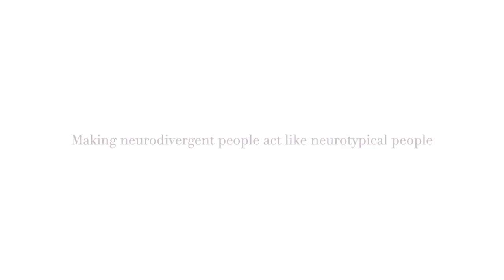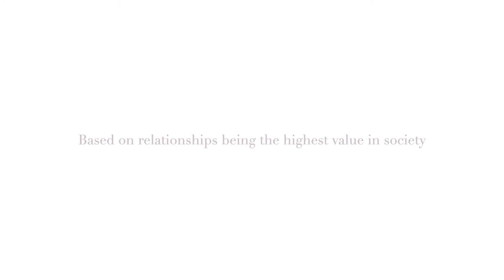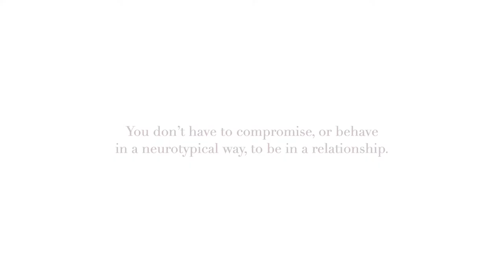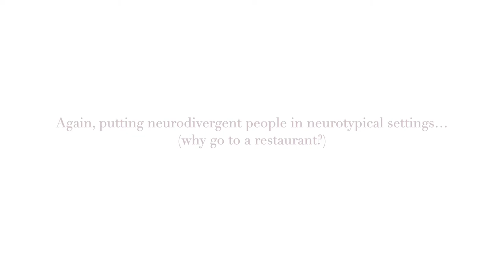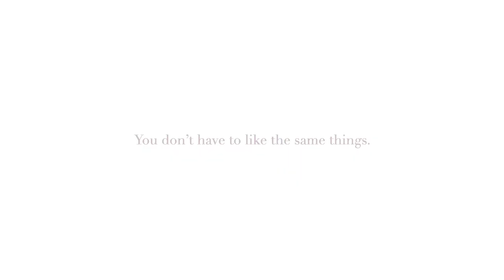EVERYTHING WRONG with 'Love on the Spectrum' (autistic perspective)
These are the biggest issues with this show, from an autistic aspie's perspective.

I think there are some really big issues with this show and how it portrays neurodivergent people, so I wanted to make a video about it.